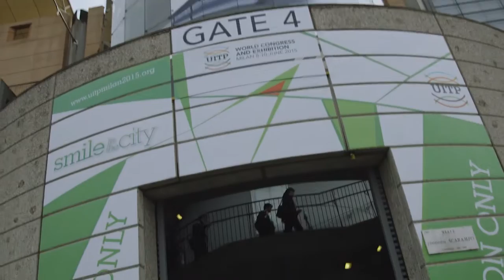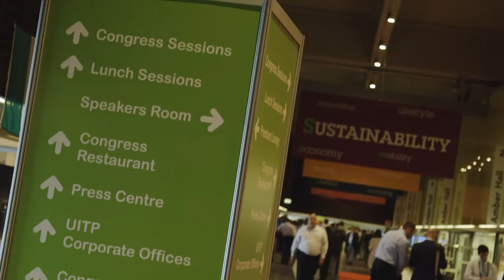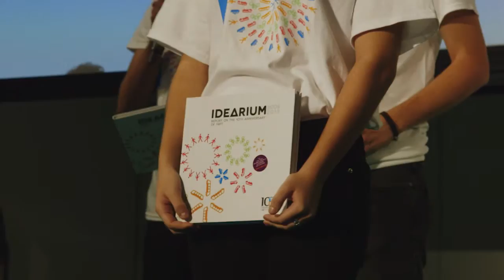UITP Milan 2015 : highlights from the World Congress and Exhibition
The 61st UITP Milan World Congress and Exhibition was the leading public transport event of 2015, with over 35,000 visits to the exhibition, 284 exhibitors, as well as 2,300 congress delegates from 82 countries.
Based on a multiple-session congress and a major exhibition of industrial products and services, the world-class event covered all urban and regional transport modes, bringing expertise and innovation together in a spirit of creativity, networking and forward-thinking. If you weren’t among the thousands of lucky visitors, this video offers a glimpse of what you missed from 7-10 June 2015.